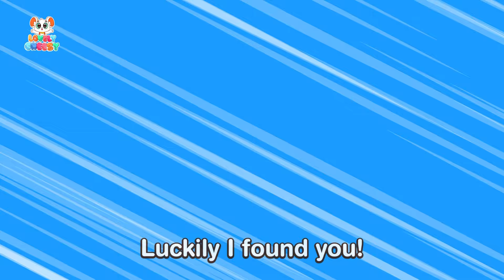Play With Kinetic Sand Song 🎶🎈| +More Funny Kids Songs & Nursery Rhymes | Lovely Cheesy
⏰ Timestamps:
00:00 Play With Kinetic Sand Song
02:30 Five Little Ducks
04:28 Play With Balloon
06:44 There's A Monster In My Tummy
09:03 Humpty Dumpty
10:59 My Friend is a Superhero
13:13 Dangerous On The Road

3-years-old Cheesy is a kind, happy and sometimes naughty mouse. He is always eager to discover the world and learns so many interesting life lessons in a funny way.